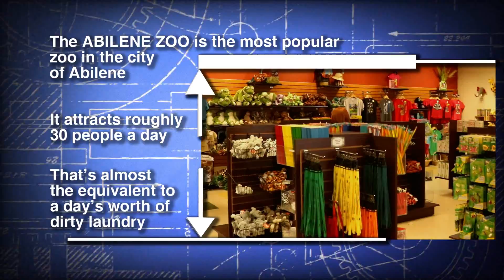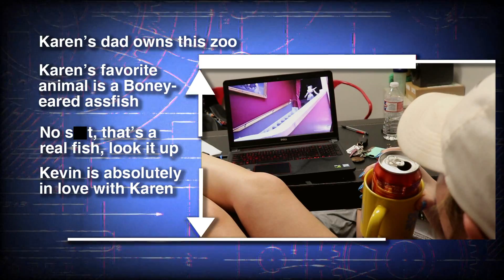ZOO PALS!!!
We take an inside look at Abilene's biggest zoo.

CAST
Christian Jay as Kevin
Nathan Welch as Dick the Customer
Drew Bratton as Karen
McKinnley Stowe as The Fangirl

Camera operated by Seester and Jon "Jon Vlog" Baker

BUY THE SHIRT TO SUPPORT US SO WE CAN EAT AND DO FUN THINGS LIKE NOT DIE:

Smokey Joe'Ps La La - Goonie Rene

Creation Station Theme 2 - Peter Chapman, for the "ModNation Racers: Original Soundtrack"

Last Living Souls - Gorillaz

Sorry I Guess - Nigel Godrich, from the "Scott Pilgrim vs. the World" original score

Second Cup -  Nigel Godrich, from the "Scott Pilgrim vs. the World" original score

The Time Sweeper Shop - Tomonori Sawada and Keiichi Sugiyama, from "Blinx 2: Masters of Time and Space"

No music or film footage is owned by me.

Super special shout-out to the two girls working the giraffe enclosure! Thanks for putting up with our shenanigans!
Also, this is a parody, no real views of the Abilene Zoo are reflected.